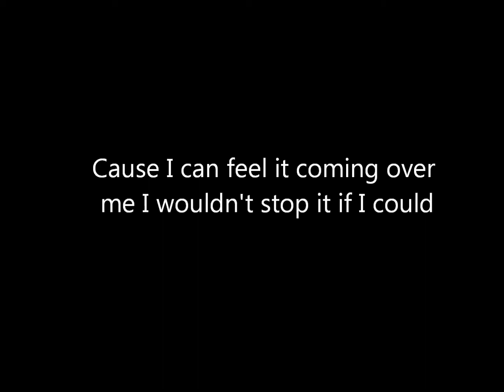David Guetta_Ft_Kelly Rowland - When love takes over (DjT_Boy Official Bootleg)